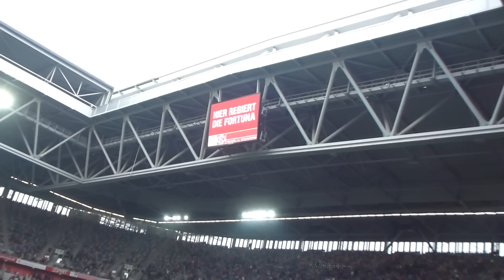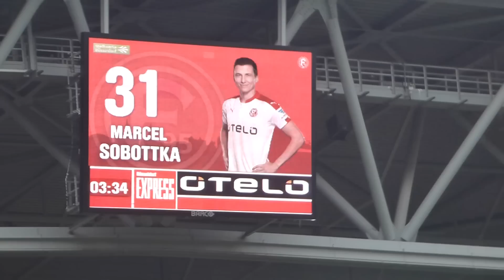Matchday | Fortuna Düsseldorf – VfL Bochum | 20.09.16 F95